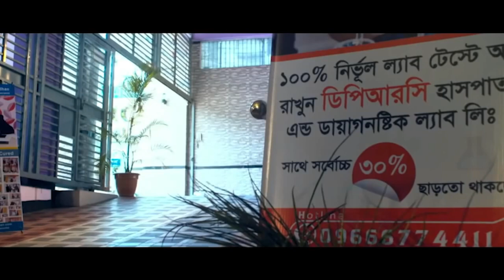হিপ জয়েন্টে ও AVN সমস্যা I মেয়েকে সুস্থ হতে দেখেএকজন মা তার অনুভূতি শেয়ার করলেন । Hip Joint । AVN